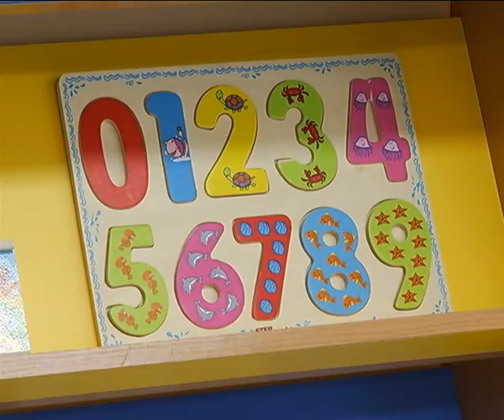В городе от 21.12.2014.